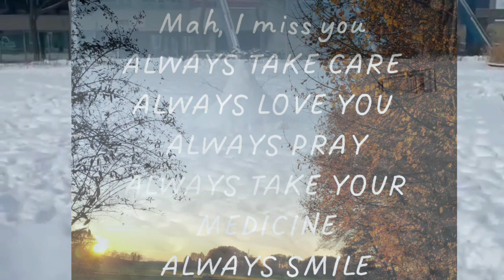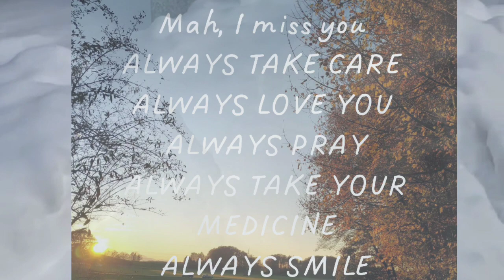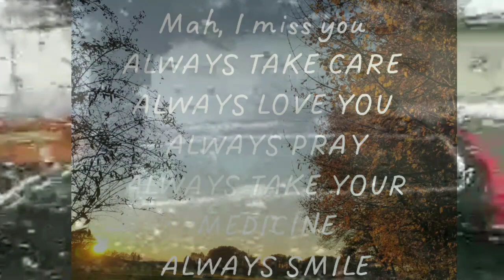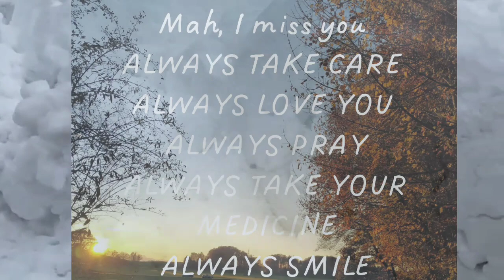WHY DO WE ALWAYS HURT THE ONES WE LOVE